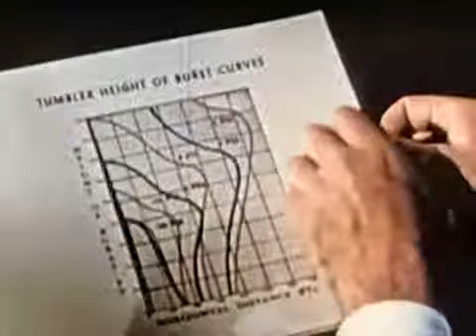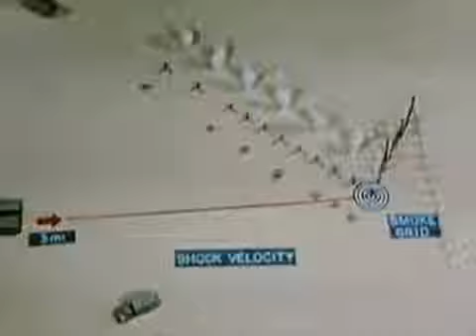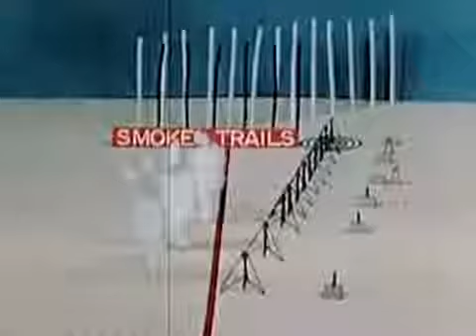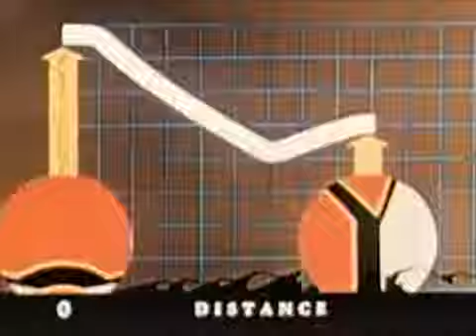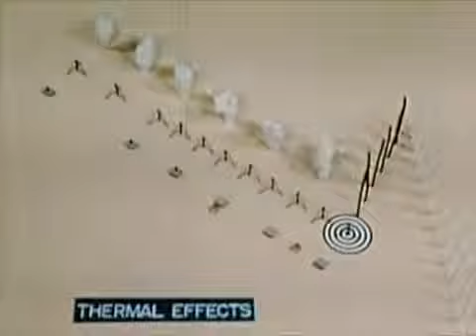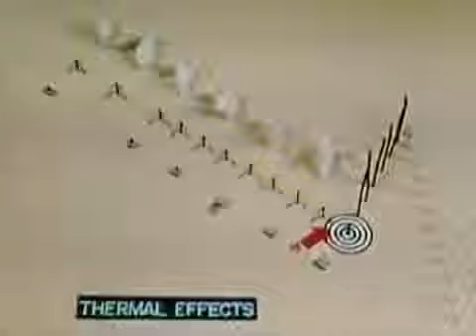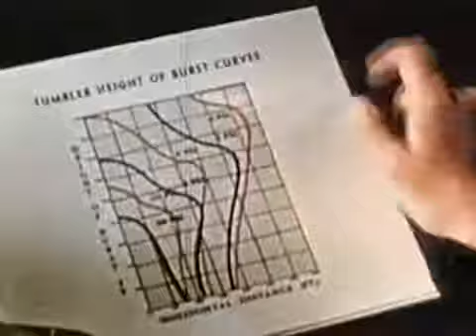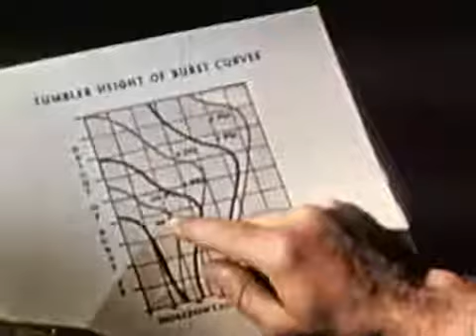Atomic Bomb Explosion Test Footage / Effects of Nuclear Explosions : Operation Tumbler - The Best Do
Operation Tumbler - A Photographic Study of Blast and Thermal Effects Phenomena. Atomic Bomb Explosion Test Footage DOE Video #0800077 .

Atomic Bomb Explosion Test Footage / Testing weapons of mass destruction. Shows Frenchmans Flat, Nevada, in  of 1955, where the Army at Camp .

These clips are from shot Grable, the Atomic Cannon test in 1953 showing the initial burst and shockwave. Identified also are the various vehicles on the desert .